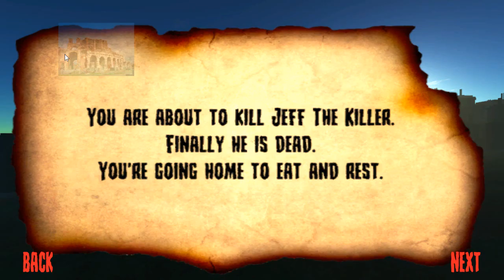Murder The Homicidal Liu - Into Damnation [walkthrough - no commentary]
You are about to kill Jeff The Killer. Finally he is dead. You're going home to eat and rest.
Those are your plans but someone has other plans for you...

Enter the Liu Dimension where all the monsters are. Find some clues and try to stop him.
It won't be easy!

Features:

Four Weapons: Knife, Dual Pistols, Shotgun, SMG
18 levels to complete
Good story
Good graphics
Intuitive controls that are easy to pick up and play
Gameplay from Poison Games that you love